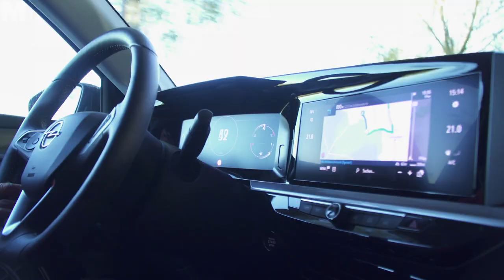Opel Mokka - praktisches All Round offroad SUV für Stadt - und fürs Land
Der Opel Mokka gehört mit zu den beliebesten kompakten SUVs. Schon die erste Generation vom Mokka war ein voller Erfolg. Vor ein paar Wochen haben wir den elektrischen vorgegestellt, jetzt haben wir uns das Modell mit dem Verbrenner mal genauer angeschaut. Für alle, die eben keine Ladesäule in der Garage oder um die Ecke haben. Wir fahren den Mokka mit dem 1,2 Liter 3 Zylinder Benziner und 130 PS Leistung.  Der kleine kompakte SUV – oder Crossover ist auf den ersten Blick in punkto Design nicht von der elektrischen Variante zu unterscheiden. Tankstellen gibt es eben Stand heute doch noch nach wie vor flächendeckend – und auftanken geht halt immer noch schneller als aufladen. Alles weitere zum Opel Mokka im Video.